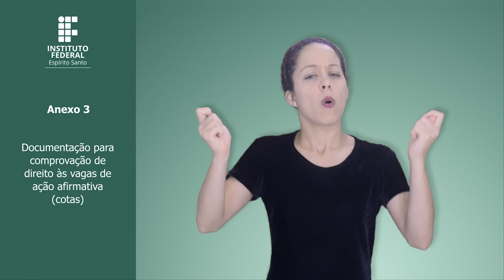Anexo 3 - Editais 95 e 96 de 2023